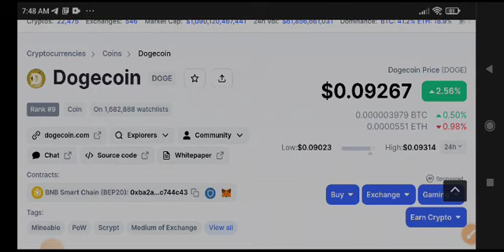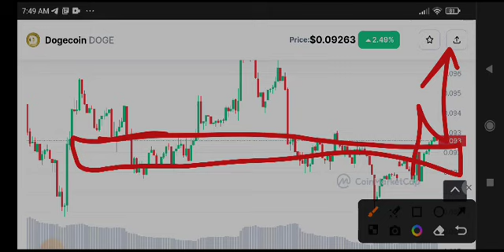Dogecoin Price Prediction! Dogecoin News Today